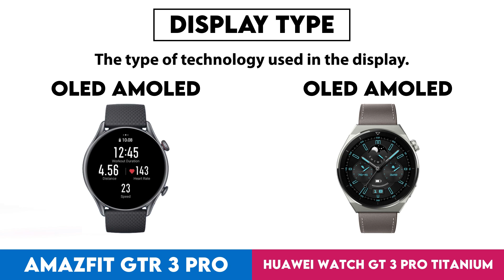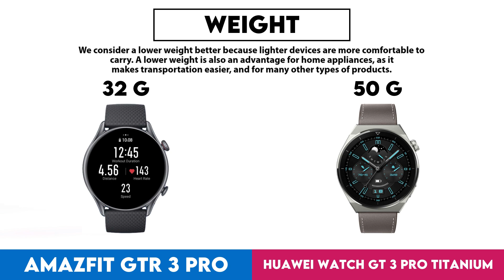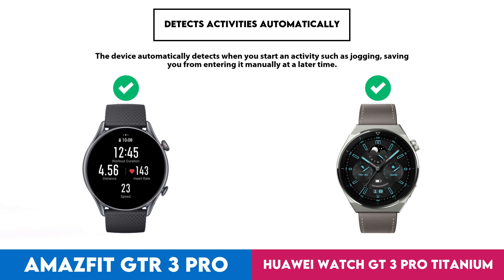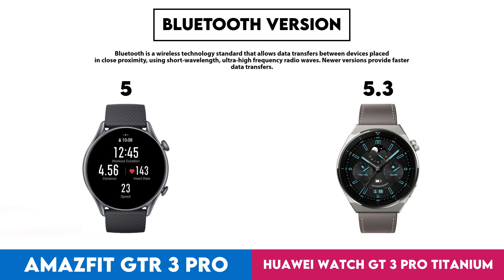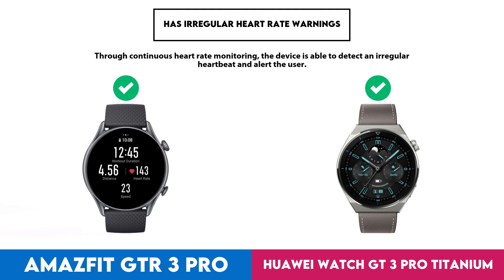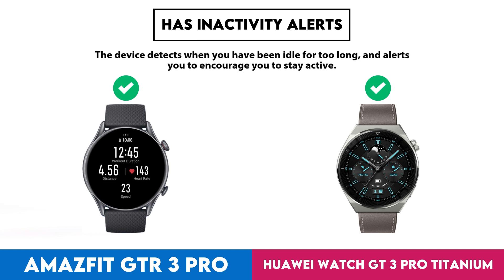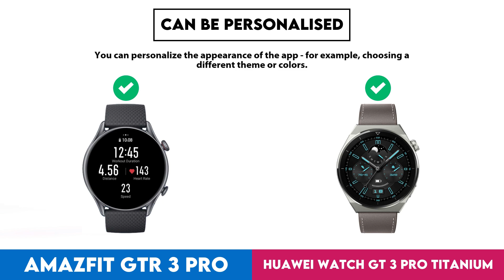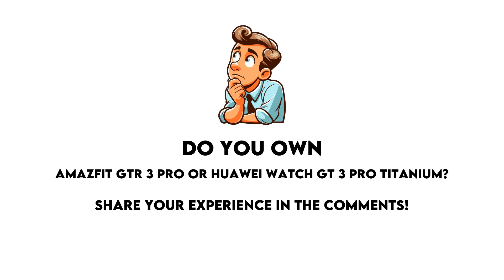Amazfit GTR 3 Pro vs Huawei Watch GT 3 Pro Titanium Comparison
In this video I made a comparison between  Amazfit GTR 3 Pro and Huawei Watch GT 3 Pro Titanium based on their different features and performance factors. Intention of this video is to help you choose the right product for you.

Timestamps:
Design - 0:00:05
  Screen Size - 0:00:08
  Display Type - 0:00:18
  Is Dustproof And Water-Resistant - 0:00:28
  Atm Rating - 0:00:38
  Has Branded Damage-Resistant Glass - 0:00:48
  Pixel Density - 0:00:58
  Sweat Resistance - 0:01:08
  Watch Band Is Replaceable - 0:01:18
  Has A Display - 0:01:28
  Resolution - 0:01:38
  Always-On Display - 0:01:48
  Thickness - 0:01:58
  Has A Touch Screen - 0:02:08
  Waterproof Depth Rating - 0:02:18
  Weight - 0:02:28
  Height - 0:02:38
  Width - 0:02:48
  Has Sapphire Glass Display - 0:02:58
  Volume - 0:03:08
  Width Of Band - 0:03:18
Sensors - 0:03:28
  Monitors Blood Oxygenation Levels - 0:03:31
  Has A Heart Rate Monitor - 0:03:41
  Has Gps - 0:03:51
  Has An Accelerometer - 0:04:01
  Has A Temperature Sensor - 0:04:11
  Has A Compass - 0:04:21
  Has A Barometer - 0:04:31
  Has A Gyroscope - 0:04:41
  Has A Cadence Sensor - 0:04:51
  Monitors Perspiration - 0:05:01
Activity tracking - 0:05:11
  Tracks Your Sleep - 0:05:14
  Tracks Distance - 0:05:24
  Tracks Steps Taken - 0:05:34
  Measures Pace - 0:05:44
  Provides Sleep Reports - 0:05:54
  Detects Activities Automatically - 0:06:04
  Has A Route Tracker - 0:06:14
  Tracks Elevation - 0:06:24
  Has Multi-Sport Mode - 0:06:34
  Has Exercise Tagging - 0:06:44
  Has A Stroke Counter For Swimming - 0:06:54
  Tracks Calorie Intake - 0:07:04
  Designed For Diving - 0:07:14
  Designed For Golf - 0:07:24
Connectivity - 0:07:34
  Is Compatible With Ios - 0:07:37
  Is Compatible With Android - 0:07:47
  Bluetooth Version - 0:07:57
  Supports Wi-Fi - 0:08:07
  Supports Ant+ - 0:08:17
  Has Nfc - 0:08:27
  Has A Cellular Module - 0:08:37
  Supports Galileo - 0:08:47
Battery - 0:08:57
  Battery Life - 0:09:00
  Battery Power - 0:09:10
  Battery Life In Training Mode - 0:09:20
  Charge Time - 0:09:30
  Has Wireless Charging - 0:09:40
  Has A Rechargeable Battery - 0:09:50
  Has A Solar Power Battery - 0:10:00
  Has A Removable Battery - 0:10:10
Features - 0:10:20
  Can Be Used To Answer Calls - 0:10:23
  Locates Your Phone - 0:10:33
  Has Call Control - 0:10:43
  Has Notifications - 0:10:53
  Has Irregular Heart Rate Warnings - 0:11:03
  Has Ecg Technology - 0:11:13
  Has Silent Alarm - 0:11:23
  Has Vibrating Alerts - 0:11:33
  Has Fall Detection - 0:11:43
  Has A Stopwatch - 0:11:53
  Has Smart Alarm - 0:12:03
  Has Voice Commands - 0:12:13
  Internal Storage - 0:12:23
  Has A Built-In Camera Remote Control Function - 0:12:33
  Acquires Gps Faster - 0:12:43
  Warranty Period - 0:12:53
  Number Of Microphones - 0:13:03
  Has A Front Camera - 0:13:13
App & Software - 0:13:23
  Provides Activity Reports - 0:13:26
  Has Inactivity Alerts - 0:13:36
  Counts How Many Calories You'Ve Burned - 0:13:46
  Has Goal Setting - 0:13:56
  Has Achievements - 0:14:06
  Free App - 0:14:16
  Has Exercise Diary - 0:14:26
  Ad-Free - 0:14:36
  Has Coaching - 0:14:46
  Has Temperature Tracking - 0:14:56
  Has Period Notifications - 0:15:06
  Supports Routes - 0:15:16
  Has Music Playback - 0:15:26
  Displays Fertile Window Notifications - 0:15:36
  Predicts Ovulation - 0:15:46
  Predicts Start Date - 0:15:56
  Supports Widgets - 0:16:06
  Can Be Personalised - 0:16:16
  Has Barcode Scanner On App - 0:16:26
  Tracks Water Intake - 0:16:36
  Has Weight Tracking - 0:16:46
  Has Live Tracking - 0:16:56
  Tracks Bmi - 0:17:06
Miscellaneous - 0:17:16
  Has A Battery Level Indicator - 0:17:19
  Has Aptx - 0:17:29
  Has Auto Pause - 0:17:39
  Has Passcode - 0:17:49
  Compatible With Smart Scales - 0:17:59
  Compatible With External Heart Rate Monitors - 0:18:09
  Is Compatible With Windows - 0:18:19
  Has An External Memory Slot - 0:18:29
  Is Compatible With Mac Os X - 0:18:39
  Has A Socket For A 3.5 Mm Audio Jack - 0:18:49